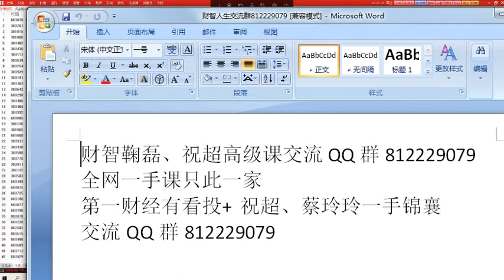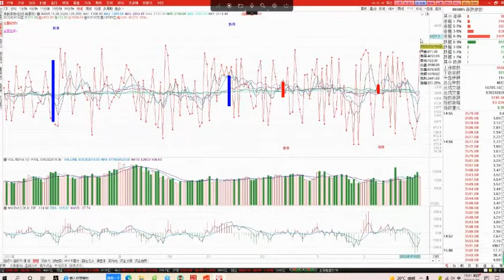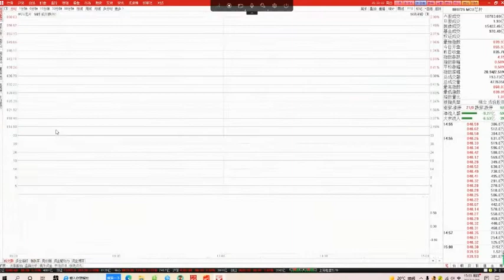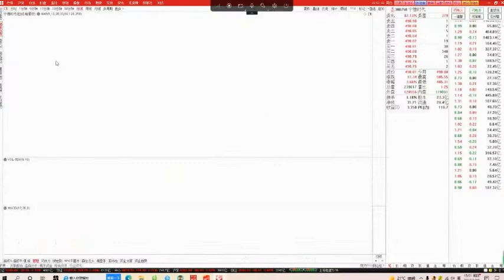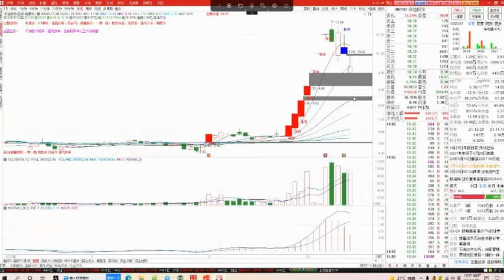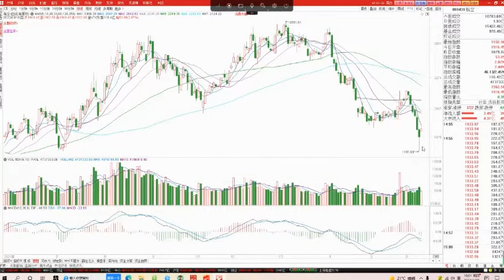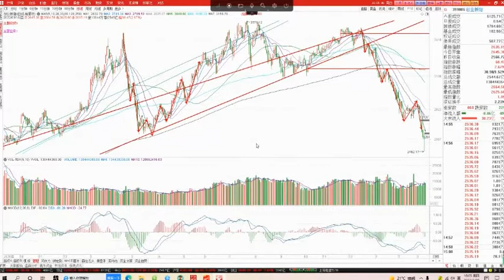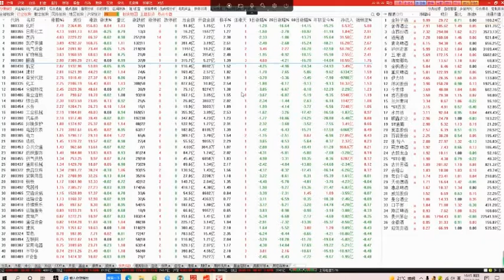2022/03/10 A股盘后股票行情分析 | 一财经